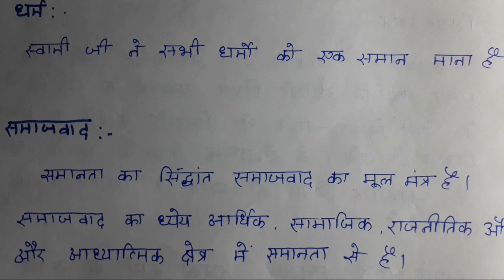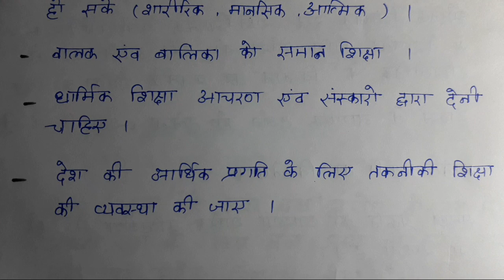|| UGC NET : SWAMI VIVEKANAND || INDIAN POLITICAL THINKER SWAMI VIVEKANAND IN HINDI BY GK GSS ||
इस विडियो में हमने आपको स्वामी विवेकानंद जी के बारे में बताया है जो यूजीसी नेट परीक्षा, TGT, PGT, UPPSC, LT GRADE EXAM तथा अन्य परीक्षाओं के लिए महत्वपूर्ण है आप लोग इस विडियो को अवश्य देखें ।